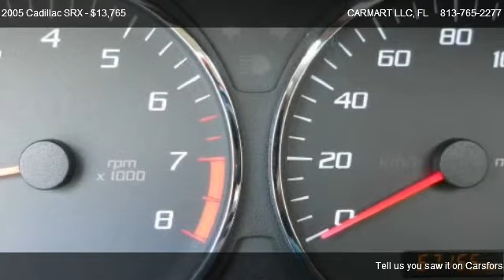2005 Cadillac SRX V8 - for sale in TAMPA, FL 33612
CARMART LLC
12738 N FLORIDA AVE

Come test dirve this 2005 Cadillac SRX V8 for sale in TAMPA, FL.

...CLEAN CARFAX...CERTIFIED WARRANTY INCLUDED...NON SMOKER...NAVIGATION...ON STAR TELE COMMUNICATION SYS...POWER 3RD ROWSEATS...PANORAMIC ROOF...LEATHER...HEATED SEATS...BOSE PREMIUM SOUND SYS. W / AM / FM RADIO AND 6 CD CHANGER...ANTI-THEFT...POWER ALL...KEYLESS ENTRY...ADJUSTABLE FOOT PEDAL SYS...ABS...NEW TIRES...FOG LAMPS...XENONS...LUGGAGE RACK...CARMART CERTIFIED AND INSPECTED...
The 2004 CADILLAC SRX V8 is equipped with a standard 4.6-liter, V8, 320-horsepower engine that achieves 15-mpg in the city and 20-mpg on the highway. A 5-speed automatic transmission with overdrive is standard. Roomy on the inside and a superb handler on the street, the SRX is a desirable alternative to the premium import crossover SUVs. Available Northstar V8, ample interior space, optional third-row seat, sporty handling.
Overall vehicle condition is O U T S T A N D I N G !!. Print this page and call now to schedule a personalized test drive towards the ownership. 813-765-CARS (2277). Please call ahead to see if the vehicle is still
available and ask for a free full CARFAX report. You can also schedule a test drive We are as close as your phone to you or couple clicks away from your future dream vehicle.
on the vehicle you are searching or to view more pictures and a video please visit our web where you could also Apply for Credit, Schedule a Test Drive, Value Your Trade-in, view Inventory
or order a vehicle at Car Finder tab. We offer many financing options for any type of credit. We will gladly accept your trade-in with the fairest market value...Call or click...813-765-CARS (2277)